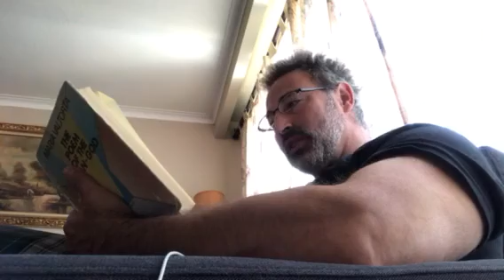379. After the Retreat upon Mount Cherish.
Jesus gives a brief explanation of His merciful behaviour with some highwaymen as they return from their retreat on the mountain. "Fulfilling the will of God one is always preparing to die in holiness"